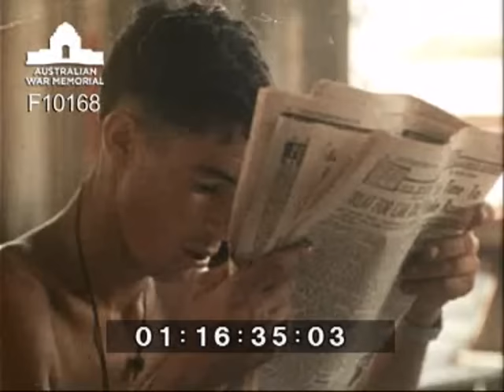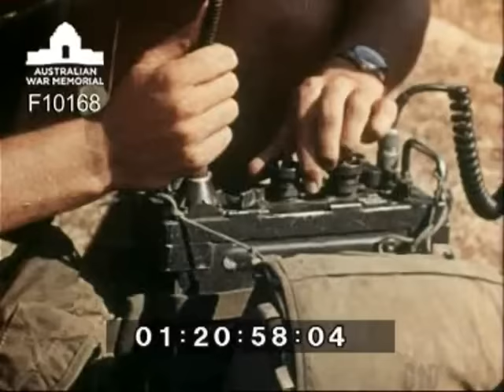Action in Vietnam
A Commonwealth Film unit documentary on the Australian Army in Vietnam. Shows 1 Battalion The Royal Australian Regiment (1 RAR) on parade in Sydney prior to embarkation for Vietnam. 1 RAR on operation with the United States  173rd Airbourne Brigade in War Zone D. Australian Engineers dismantling a Viet Cong booby trap. 105mm Howitzers of 105 Battery Royal Australian Artillery transported to forward positions to support the infantry. Armoured personnel carriers of the recently formed 1 APC troops of the 1st Cavalry Regiment transporting men of 1 RAR as they move trough villages of War zone D. 1 RAR conducting village searches. 1 RAR intelligence officers question the villagers. Captured Viet Cong weapons including Chinese made rocket proppelled grenades. Mess parade in the field. Extraction by US Army Iroquois helicopter. Arrival at the Bien Hoa airbase. Australians drinking beer. USAF F100 Super Sabre fighter bombers, USN A3 Skywarrior bomber and USAF C130 Hercules transport aircraft at Bien Hoa. Australians on a truck headed for leave to Saigon. Soldiers at an Army education course. A game of touch footaball. Troops prepare for another operation into War Zone D firing weapons into firing pits.